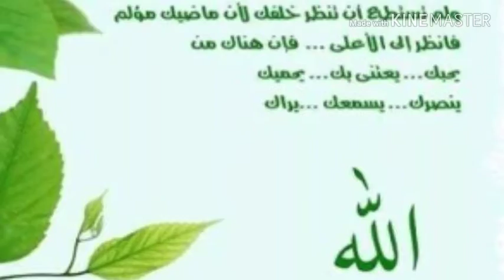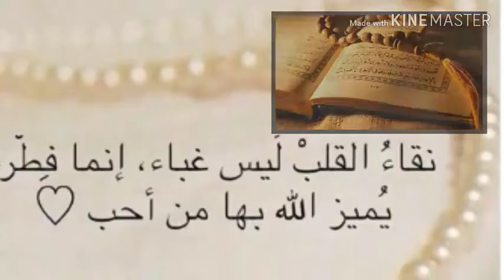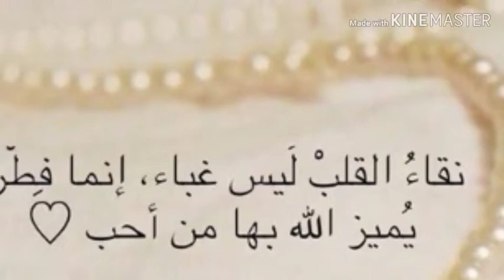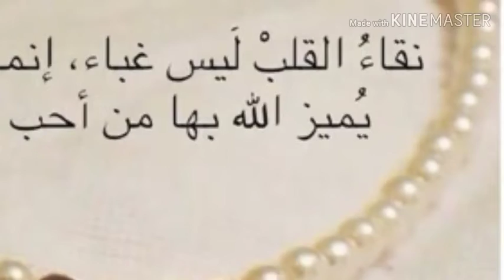Lab pe aate hai dua banke tamana meri